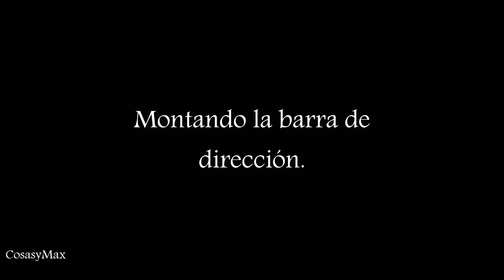Pintar Vespa P200 E / Montando La Barra De Dirección Cap 11